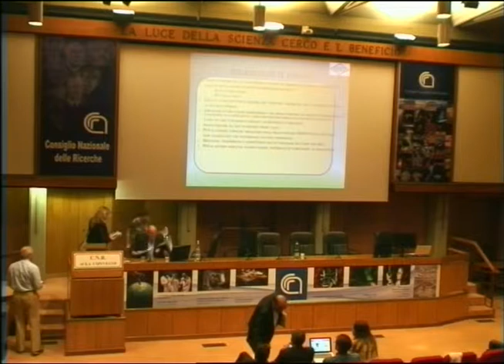Introduzione Innovation Angels - Paola BERTOLAZZI (CNR, IASI)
21 ott 2014 mattina - Sezione Innovation Angels